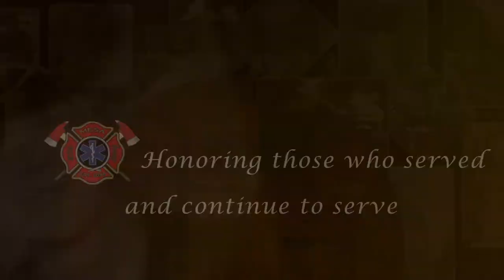Honoring Military Veterans of the Mesa Fire and Medical Department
Honoring military veterans that are current or retire members of the Mesa Fire and Medical Department.